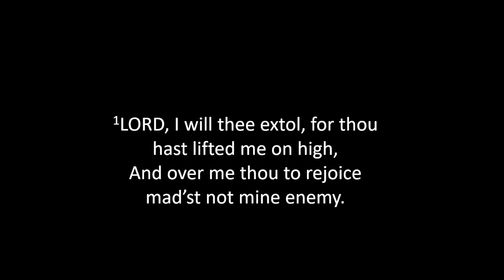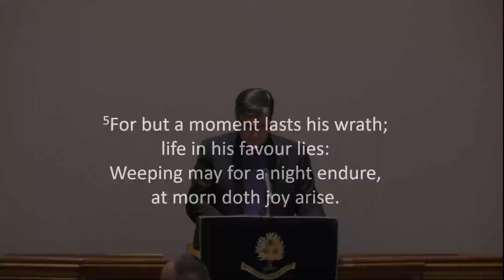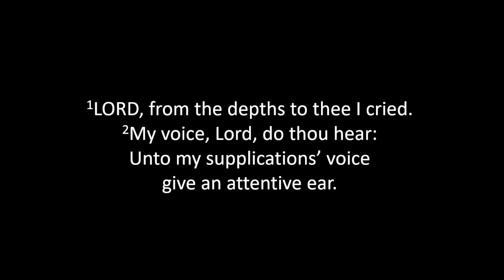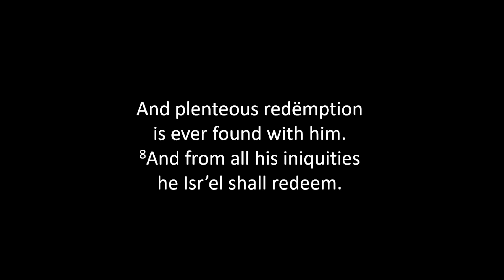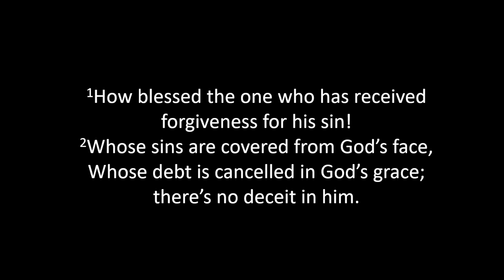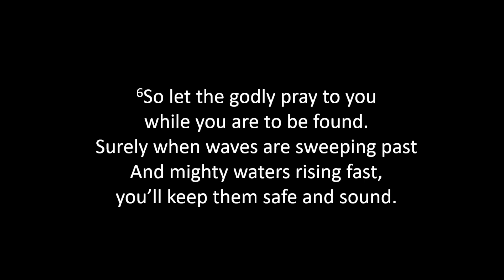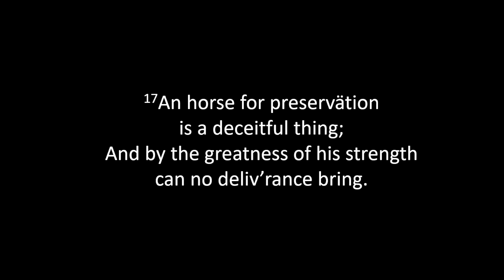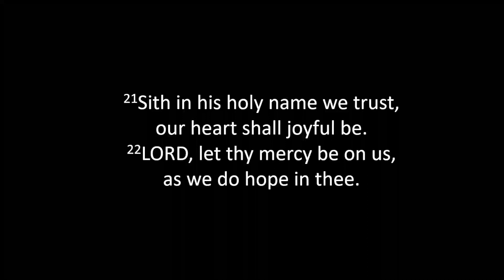29/10/2022 - 7.00pm - Rev James Maciver - The Fruit of Justification - Romans 5:1-5